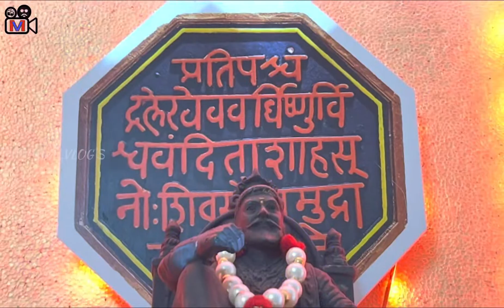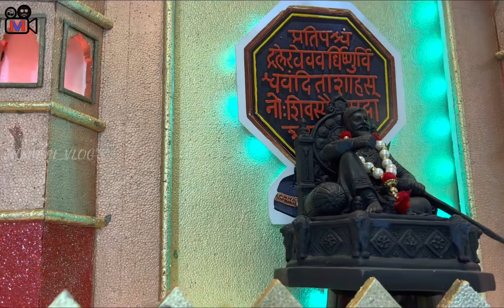SHAURYA SHINDE | Ganpati Decoration..CRAFFORD MARKET ..